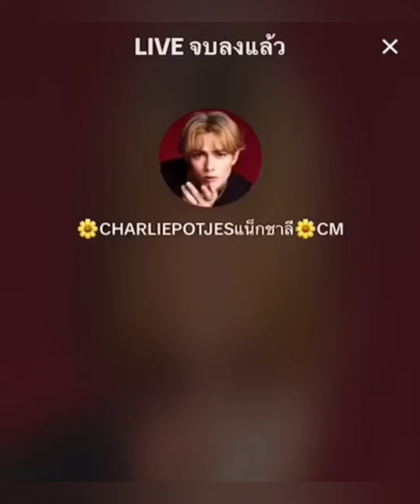“แน็ก ชาลี”ขิงคลิปน่ารัก“กามิน”10วิด้อมอยากให้เป็นแบบนี้“แก้มบุ๋ม”ลั่นไม่ต้องดราม่าให้สิ่งนี้นายหญิง